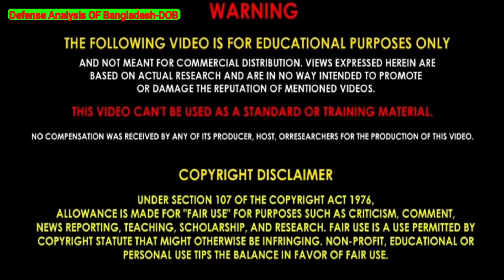🇧🇩 Rafale Fighter Weapons Package For Bangladesh.যুদ্ধ বিমানের সঙ্গে যে সমরাস্ত্র পাবে বাংলাদেশ! DOB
🇧🇩What are the weapons Bangladesh AirForce will get if you buy Rafale as a Bangladesh Multirole Combat Aircraft?

Defense Analysis OF Bangladesh-DOB